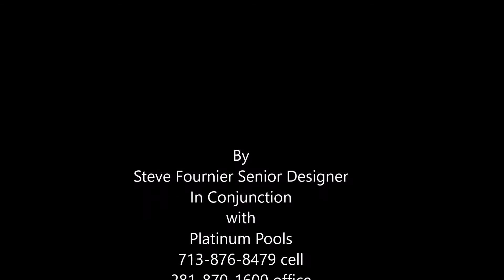Platinum Pools For The Gregorski Family By Steve Fournier Senior Designer 713 876 8479